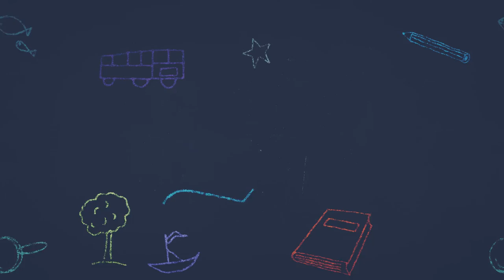О канале для собак | Чихуахуа Софи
Чихуахуа Софи рассказывает о нашем канале для собак.